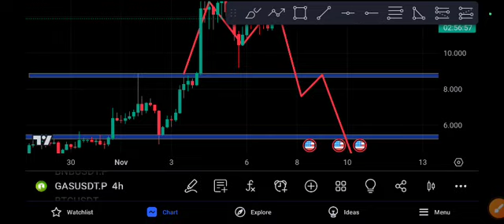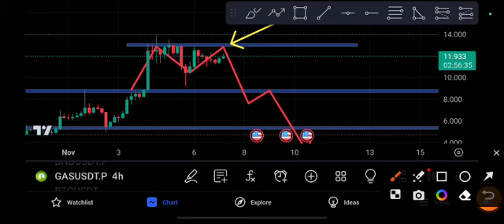GAS coin Price Prediction GAS coin analysis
Queries Solved:
1.  today target
2.  price today
3.  price prediction
4.  token today target

Queries Solved:
1.  today target
2.  price today
3.  price prediction
4.  token today target